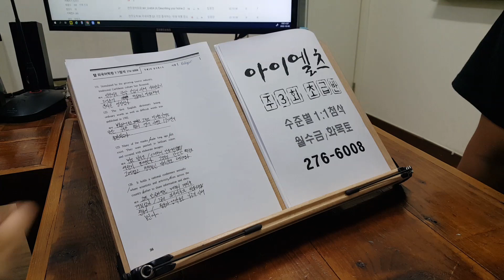아이엘츠 IELTS 석박사 대학원 유학영어 고등학생 호주유학 221012